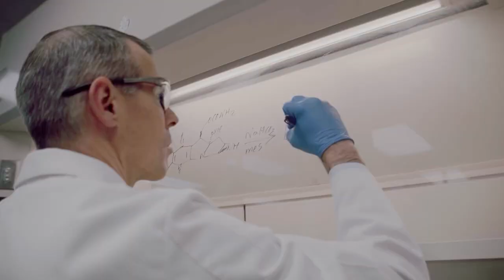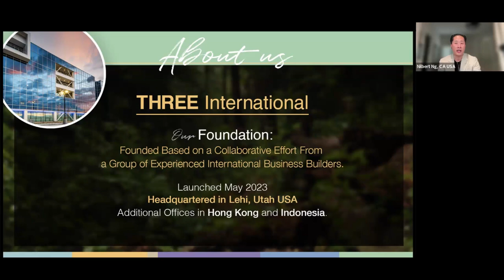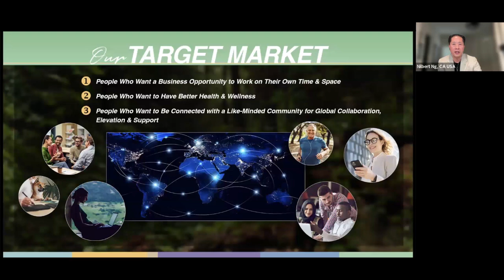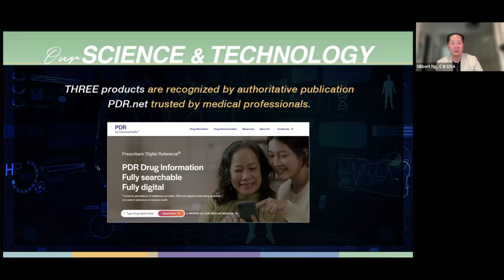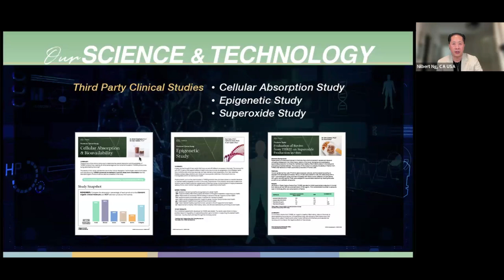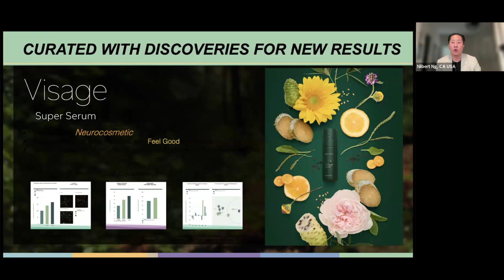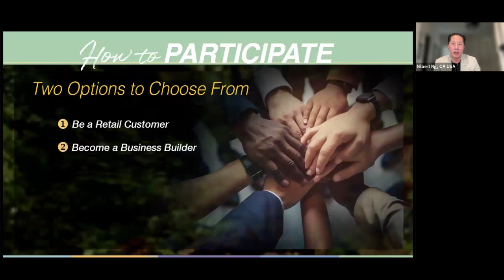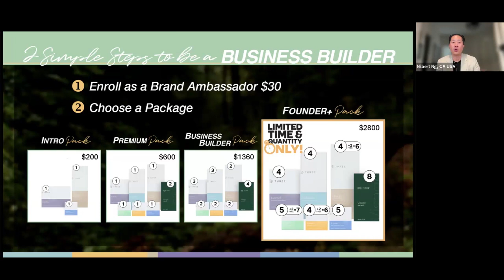Global Opportunity Call October 7, 2024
𝗚𝗹𝗼𝗯𝗮𝗹 𝗢𝗽𝗽𝗼𝗿𝘁𝘂𝗻𝗶𝘁𝘆 𝗦𝗵𝗼𝘄𝗰𝗮𝘀𝗲

Get ready for a powerful and informative call about the hottest and unique business opportunities in the world!
If you ever want to be at the right place the right time, THIS IS IT!!! 🔥🔥🔥

Today’s host will be Nilbert Ng from San Diego California.   He recently retired from his 20+ year service with the US government and is now on his global entrepreneurial journey building business in many countries!  🌎
He will have a special panel of fellow entrepreneurs to share their stories with the world!

Lovi Hayden
Carmen Sandoval
Jack and Rachelle Gage